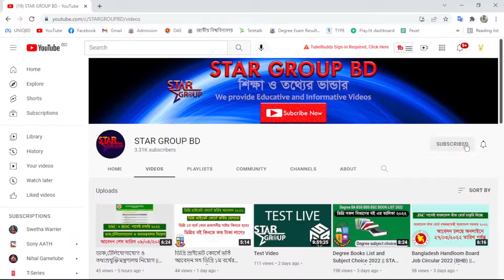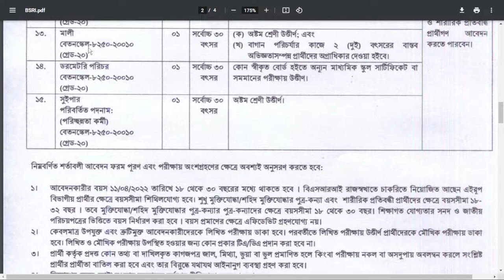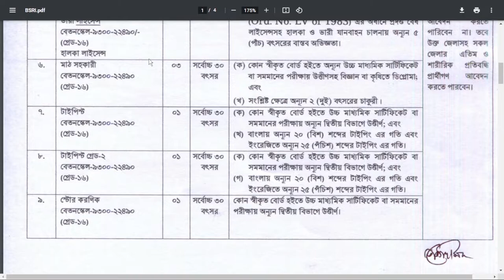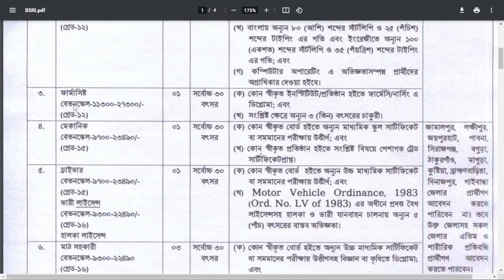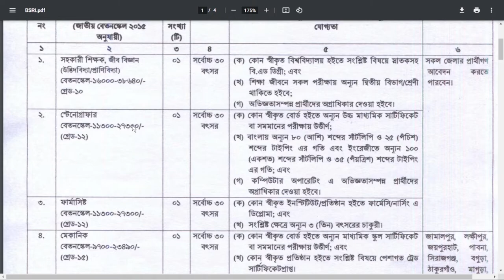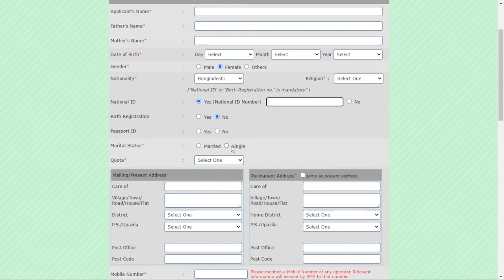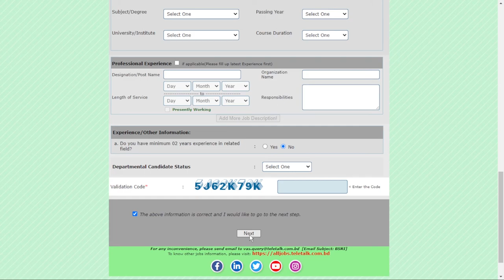💥বাংলাদেশ সুগারক্রপ গবেষণা ইনস্টিটিউট নিয়োগ ২০২২ || Bangladesh Sugarcrop Research Institut job💥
বাংলাদেশ সুগারক্রপ গবেষণা ইনস্টিটিউট নিয়োগ বিজ্ঞপ্তি  ২০২২ || Bangladesh Sugarcrop Research Institut job 2022 ||

BSRI Job Circular 2022 || Bangladesh Sugarcrop Research Institute job ||
BSRI Govt Job Circular 2022 || BSRI Job Circular Online Apply Procedure 2022 || bd job news || bangladesh government jobs || bd jobs circular 2022 ||
bangladesh sugarcrope research institute job circular || government job ||
 bd jobs circular 2022 || sorkaro cakrir khobor 2022 ||

সরকারি চাকরি ২০২২ || বিডি সরকারি চাকরি ২০২২ || সরকারি নিয়োগ বিজ্ঞপ্তি  ||
বাংলাদেশ সুগারক্রপ গবেষণা ইনস্টিটিউট নিয়োগ বিজ্ঞপ্তি ২০২২ ||
বাংলাদেশ সুগারক্রপ গবেষণা ইনস্টিটিউট || চাকরির খবর ২০২২ || জবস নিউজ ||

Upload: Youtube
Content by: ROBIUL
Copyright: STAR GROUP BD